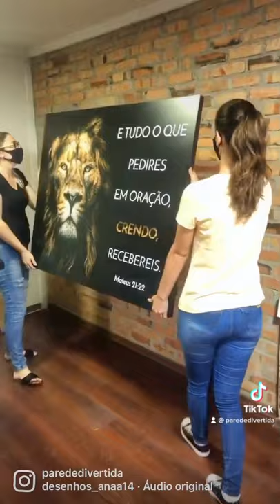Quadro Decorativo Leão Iluminado